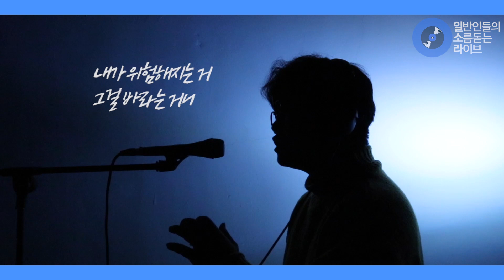[일소라] 분위기 오져벌이는 박태민님의 '숨겨진 세상 (Into the Unknown)' (태연 TAEYEON)' cover '겨울왕국2 (FROZEN2)'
[일소라] 분위기 오져벌이는 박태민님의
'숨겨진 세상 (Into the Unknown)'
(태연 TAEYEON)' cover '겨울왕국2 (FROZEN2)'